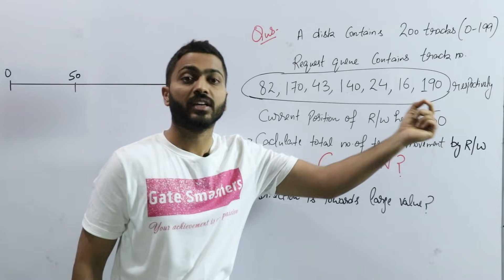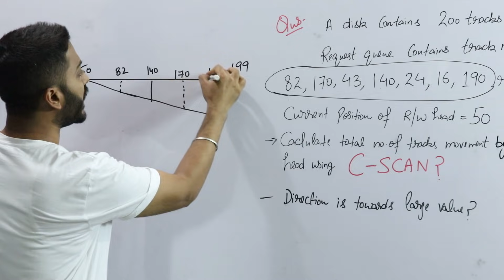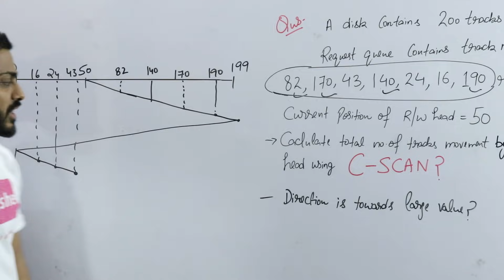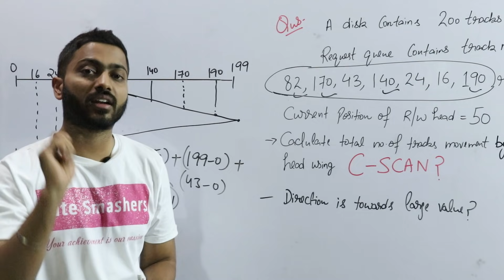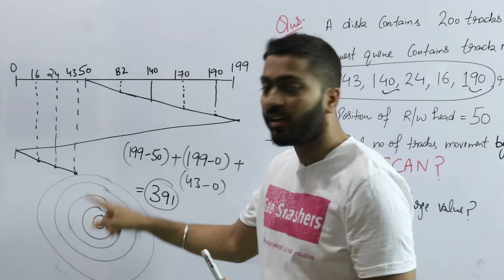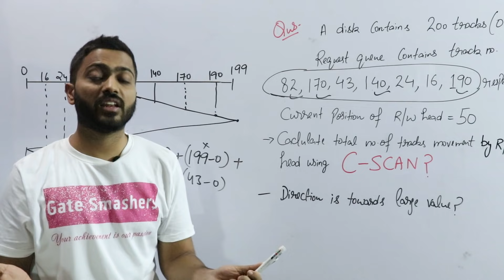L-6.8: C-SCAN Algorithm in Disk scheduling with Example | Operating System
The operating system performs a Disc scheduling process to schedule I/O requests that arrive at the disc. Disc scheduling is important since-
Many I/O requests may arrive from different processes, and the disc controller can only serve one I/O request at a time. As a result, other I/O requests need to wait in the waiting queue and get scheduled. Varun sir has explained it in detail in this video.